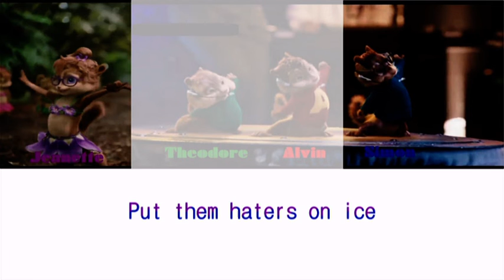Jeanette (of The Chipettes) and The Chipmunks sing Dip - Ranz & Niana ft. Lavaado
Hey, Guys. I know this song came out years ago but I really wanted to do this. Smile will also be coming out soon. Enjoy. Stay Pink! And don't forget to get ready 'cause I got something big planned.